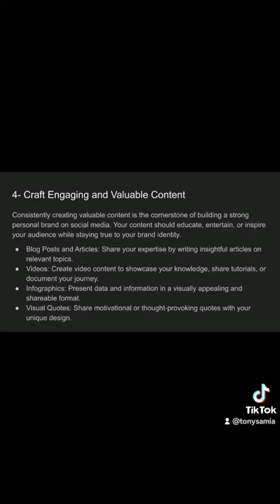building a strong personal brand on Social Media